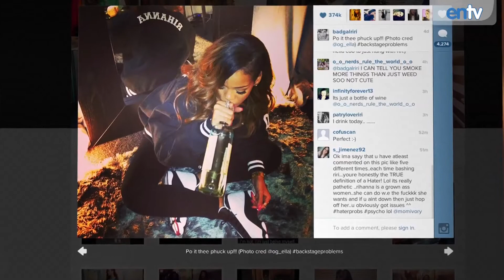Chris Brown Releases I Can't Win Single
Chris Brown just released his newest single "I Can't Win". Previously he released Fine China. The songs both appear on his new "X" album